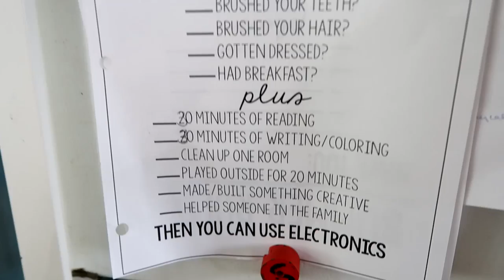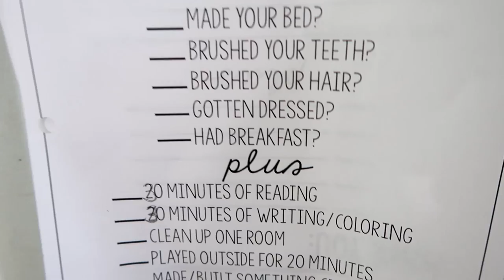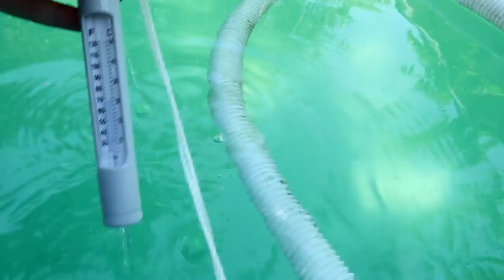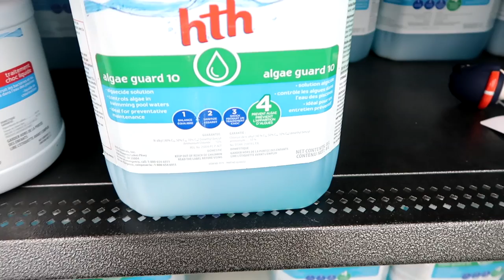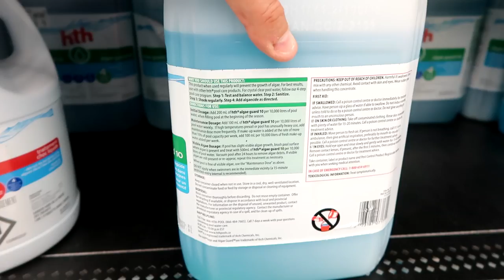SHOULD THE GIRLS GO TO HORSE CAMP!?!?!?! Day 166 (06/16/17)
SHOULD THE GIRLS GO TO HORSE CAMP!?!?!?!

DO YOU THINK THE GIRLS SHOULD GO TO HORSE CAMP AGAIN?